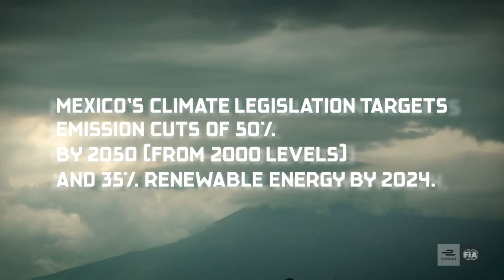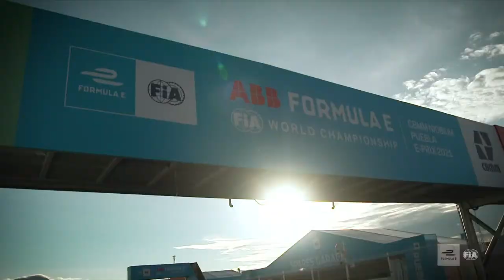2021 CBMM Niobium Puebla E-Prix - Round 8 | Race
It’s full race time! Join us in Puebla for the 8th round of the ABB FIA Formula E World Championship!
For LIVE updates from Puebla visit FIAFormulaE.com/Live